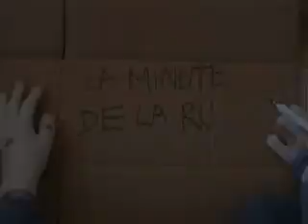La minute de la rue - pouic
Programme court, Chronique de la vie dans la rue